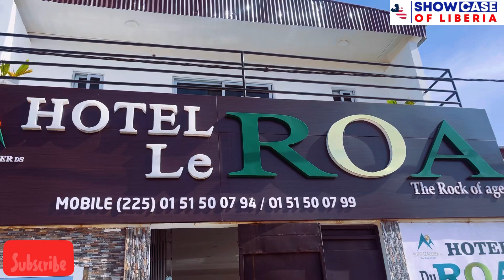8 hours Journey with me from Danane to Yamoussoukro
8 hours Journey with me from Danane to Yamoussoukro